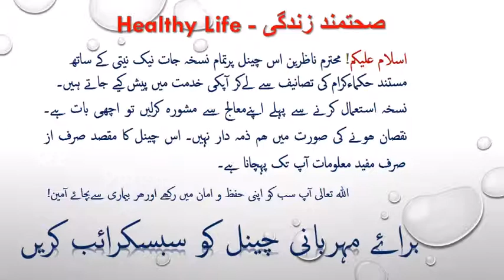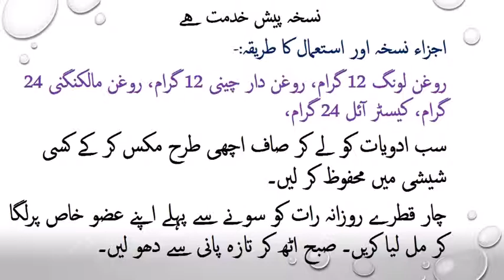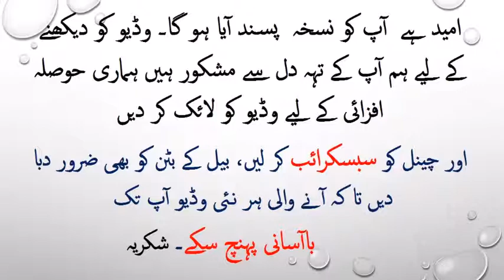Nafas Ko Lamba Aur Mota Karne Ka Desi Nuskha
Nafas ko Mota, Lamba aur Taqatwar banane ka assan aur shandar nuskha hi yeah. nafas ki tammam kamzoriyan door ker ke usey sakhat aur lamba kerta hi. chotey nafas waloon ke leye khaas TOHFAA.